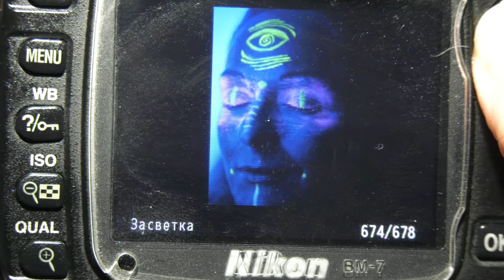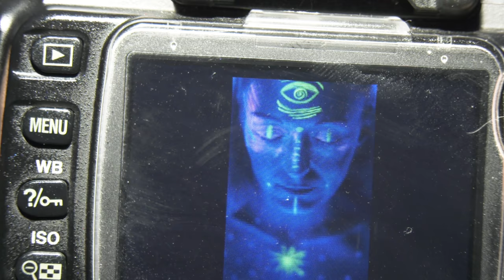ALIEN. BACKSTAGE WITH VIKTORIA TITIPOKKO MAKE UP&PHOTO 4K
ALIEN. BACKSTAGE WITH VIKTORIA TITIPOKKO MAKE UP&PHOTO
PHOTO STUDIA LIGHT TECH BY NIKOLAY & SVETLANA LIGHT
MUSIC
4. Get Me On The Floor - Gunnar Olsen
5. Voodoo Like You Do - Huma-Huma